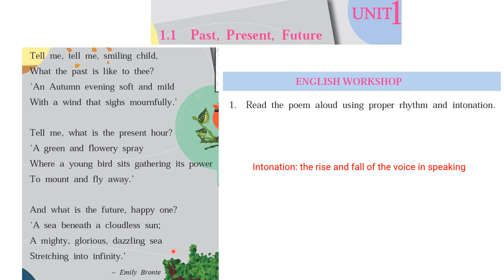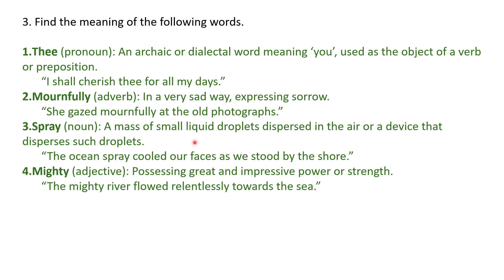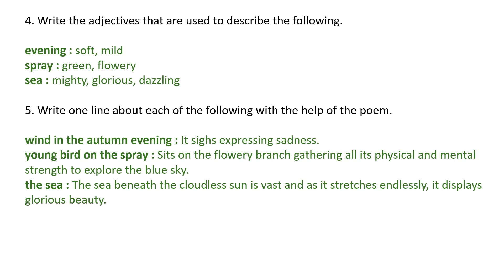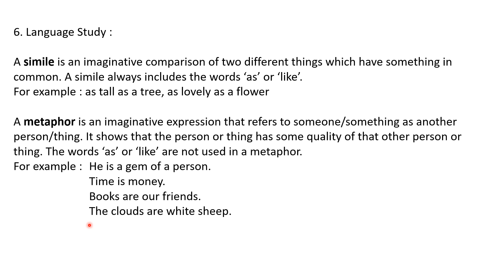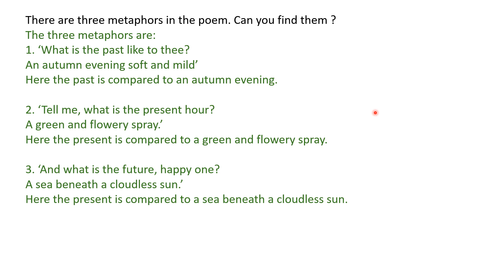Past, Present, Future | English class 7 | Chapter 1.1 | Solutions | state board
Past, Present, Future | English class 7 | Chapter 1.1 | Solutions | English workshop | Chapter Explanation in Hindi | state board

past present future poem
past present future poem of 7th standard
past present future poem of 7th standard eroad questions and answers
past present future poem of 7th standard explanation in english
past present future poem of 7th standard singing
past present future poem of 7th standard song
past present future poem of 7th standard t explanation in hindi
past and future poem by sarojini naidu
1.1 past present future poem
english poem past present future
std 7 english chapter 1.1
class 7 english chapter 1 unit 1.1